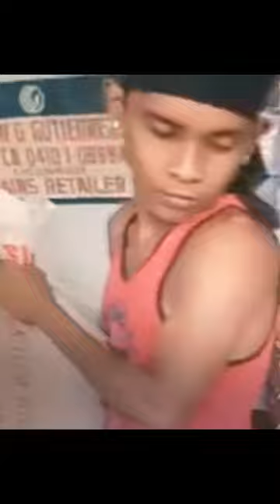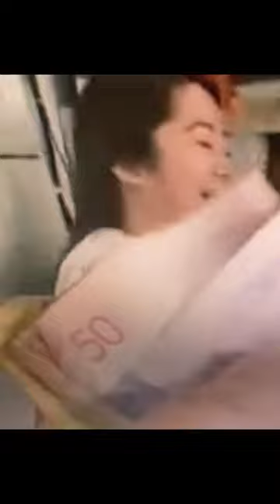PASINYA NA KONTE LANG ANG BIGAS AT MARAMING SALAMAT SA NAMILE NG BIGAS